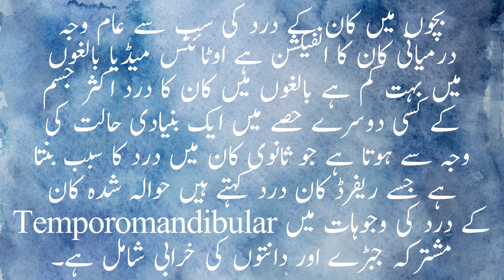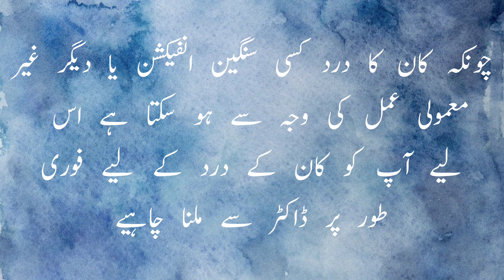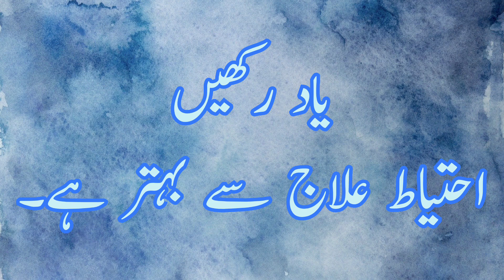kan ma dard ka ilaj | ear pain treatment | کان کے درد کا علاج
In this video, we will be discussing ear pain and the various treatments available to help alleviate the discomfort.

Ear pain can be caused by a number of factors, including ear infections, earwax buildup, sinus infections, and injury to the ear. Depending on the underlying cause of the pain, there are different treatments available.

If the pain is caused by an ear infection, antibiotics or eardrops may be prescribed to clear the infection. Pain relief medications such as acetaminophen or ibuprofen may also be recommended to help manage the pain.

If earwax buildup is the cause of the pain, there are several over-the-counter ear drops and earwax removal kits that can be used to soften and remove the wax.

Sinus infections can also cause ear pain, and your doctor may prescribe antibiotics or recommend over-the-counter decongestants and pain relief medications. In some cases, sinus surgery may be necessary to treat chronic sinusitis.

In the case of an injury to the ear, such as a perforated eardrum or a foreign object in the ear canal, seeking medical attention immediately is crucial. Your doctor may need to remove the object or perform surgery to repair the eardrum.

There are also several home remedies that can help alleviate ear pain. Applying a warm compress to the affected ear can help soothe the pain and reduce inflammation. Chewing gum or sucking on hard candy can also help relieve pressure in the ear.

In conclusion, ear pain can be a distressing condition, but there are many effective treatments available to help alleviate the symptoms. By understanding the causes of ear pain and the various treatment options available, you can take steps to manage your symptoms and find relief.